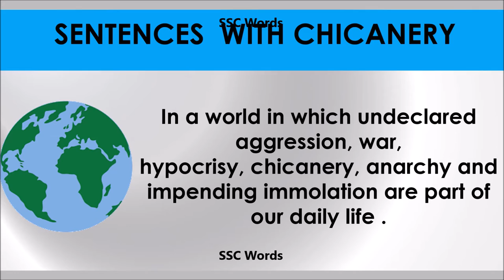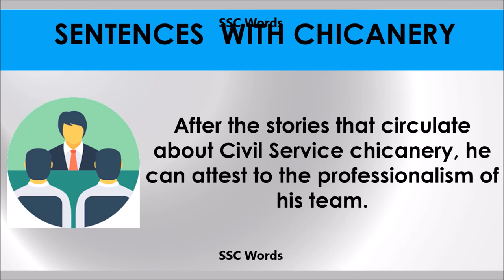Chicanery - Improve English - Meaning and 5 sentences - GRE / CAT / GMAT word - SSC Words